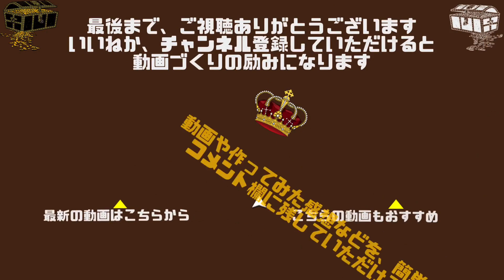【簡単♪炒飯の作り方】ゆかりと枝豆を使った美味しいパラパラチャーハン!!調理が苦手な方でも作れます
三島食品さんのゆかり（赤しそのふりかけ）をアレンジしたレシピです
お弁当でご飯に振りかけたり、うずらの卵をピンクに漬けたり
いろいろな料理に利用できるゆかりを使った炒飯
赤紫蘇ならではの、ほんのり甘じょっぱい味が、枝豆とごはんにとても合います
お惣菜や冷凍で購入したけれども、食べきれなかった枝豆も活用でき
食感も楽しめるのでぜひお試しください

【材料】ちょっと多めの1人分

ご飯　1合
卵　2個
えだまめ　適量　※今回は茹でた、むき身を約70個入れました
ハム　4枚
長ネギ　10cm
ゆかり　小さじ2/3
お酒　大さじ1
醤油　大さじ1（減塩醤油を使いました）
塩胡椒　適量
サラダ油　気持ち多め　大さじ1と1/2くらい

【作り方】

①卵を割って溶く
②ハムを5mm角に切る
③ねぎをみじん切りにする
④フライパンにサラダ油を入れたら、、、ずっと強火で調理
⑤溶き卵を入れて、軽くかき混ぜる
⑥卵が半熟のうちに、ご飯を加えて、手早く混ぜ合わせる
⑦卵とご飯を炒めたら、ハム、枝豆、ねぎを加えて混ぜ合わせ
⑧ゆかり、お酒、塩胡椒を入れて、手早く混ぜ合わせる
⑨最後に、しょうゆを加え、全体にいきわたるように手早く混ぜ合わせたらできあがり

【ポイント】
①終始強火で調理、サラダ油はきもち多めに
②とにかく手早く調理する
③フライパン全体を上手に使って、ご飯と卵を炒める際は、ヘラの背を使って軽く押し付ける
→ヘラの角（端）で切るように炒めるを繰り返す
※1分半ほど上記を繰り返す
④あとはそのままでも食べられる食材なので、手早く具材と調味料を入れて調理する

これでお店で食べるようなパラパラ炒飯に仕上がります

この動画をご視聴いただいた方にはこちらの動画もおすすめです

①まかないチャレンジ! さんの【必見】この動画を見ればあなたもチャーハンの達人です！日本一分かりやすい【本格チャーハン】の作り方

②料理研究家リュウジのバズレシピさんの料理研究家が本気で作る「至高の炒飯」『Chinese-style fried rice』

④CHEF'S LABO 自宅で出来るプロの味さんの[炒飯] お店より美味しい!! フライパン一つで出来る基本のチャーハン

⑤ごはんは大盛りでよろす！さんの【男の炒飯】　基本の炒飯を作って喰う！　一人暮らしを応援します！

私の動画のおすすめもご紹介します

⑥ 【万能調味料】美味しい！そして万能すぎる！ニラ醤油漬けの作り方 美味しいニラの食べ方・調理法・保存術

⑦ 【超簡単】お箸が止まらない 小松菜のナムル たった５分でできますよ〜

⑧ 【簡単】自家製鶏ハムの作り方 たんぱく質豊富で健康的なダイエットにも役立ちます

⑨ 【ガーリックシュリンプの作り方】冷凍むきえびを使うなら塩水解凍するのが美味い！

⑩ 【美味しい焼きそばの作り方】誰でも簡単にできる たった ひと手間で 専門店の味

【タザワゲンキのげんき飯】でもレシピ掲載してます。ご覧いただけるとうれしいです。